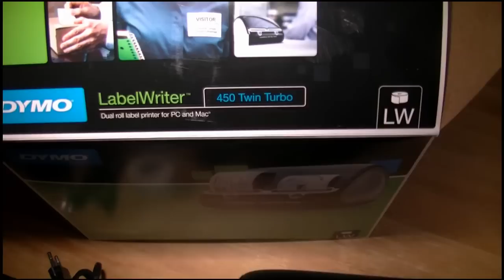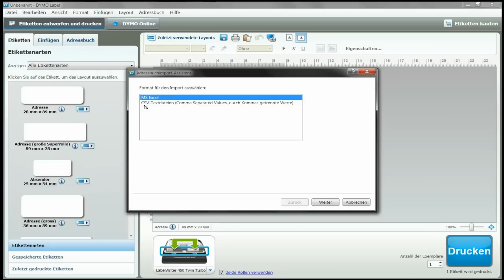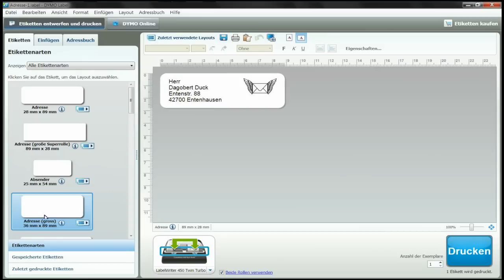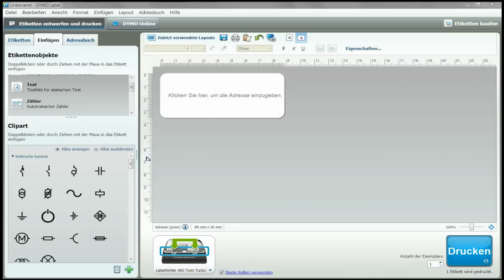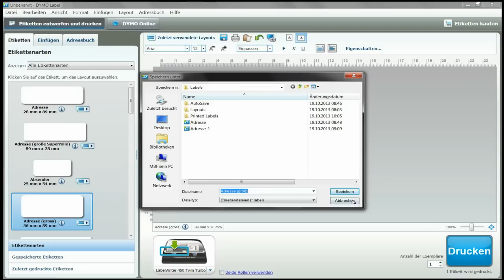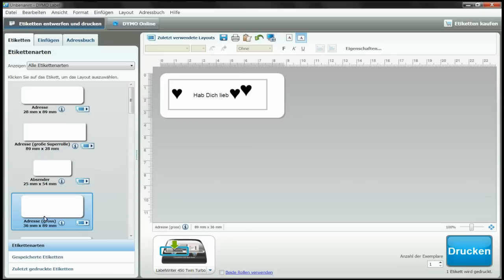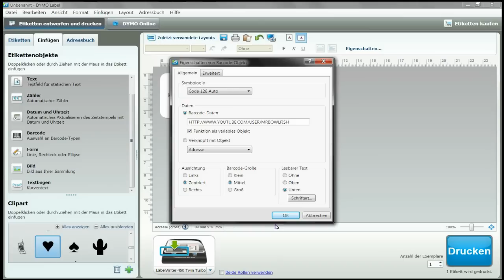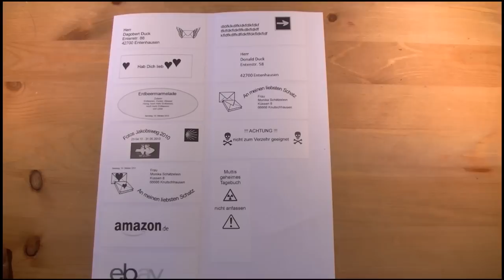Label-Writer - Etiketten-Drucker Dymo 450 Twin Turbo S0838870 - Test